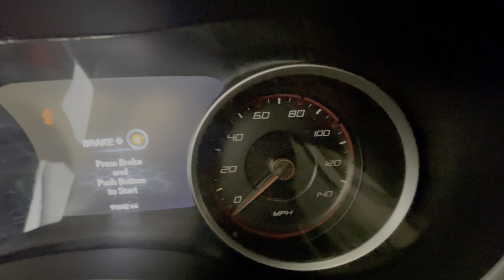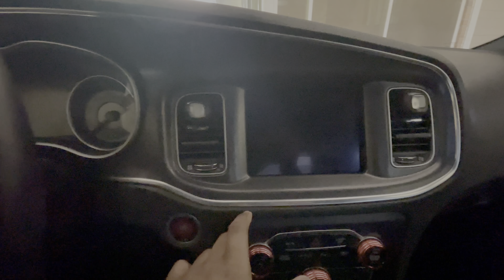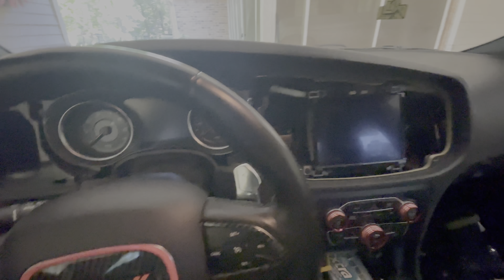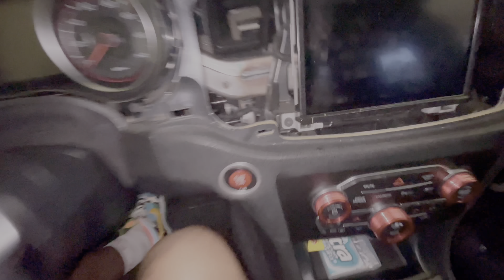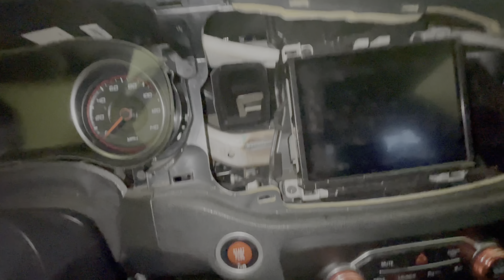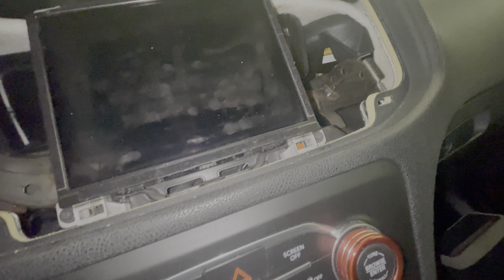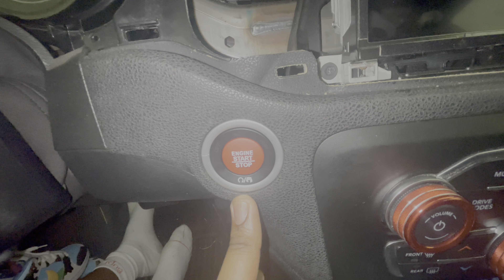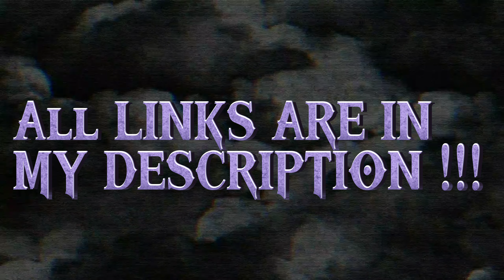How To Install OEM Red Button on a Dodge Charger! (DIY)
Hope y'all enjoy, more content otw !
MAIN IG: @jordan1k___
ClOTHING BRAND IG: @ascension.clo

Z Automotive Tazer: ( If You Have a 2018 and Up You Must Get the Double By Pass )